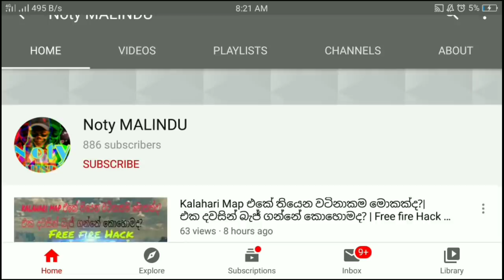New Event Details 2020 | New Wepon Royal Gun Skin | Free Fire Sinhala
චැනල් එක තාමත් සබ්ස්ක්‍රයිබ් කරලා
නැත්තන් සබ්ස්ක්‍රයිබ් කරන්න ❤

ලයික් කරන්න ශෙයා කරන්න
ඔයාගේ Game එකේ ID එකයි Phone number එකයි කමන්ට් කරලා ඩයමන්ඩ් දිනා ගන්න😍

TikTok(ටික්ටොක් එක) - @sl_dinufox